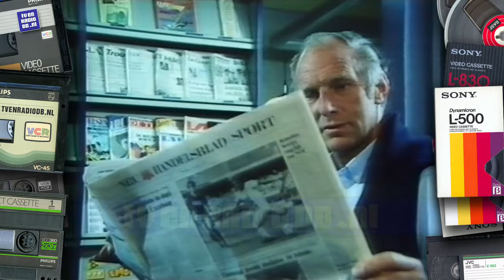TV: Postbus 51 (19861125) - Gehandicapten Subsidie, Openbare Bibliotheek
Postbus 51 spots uitgezonden op 25 november 1986.